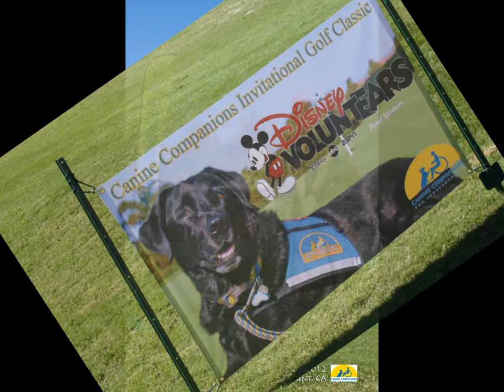CCI Monarch Beach 2012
Canine Companions for Independence Invitational Golf Classic and Celebration Dinner.  This is the final golf tournament of the year for the Southwest Region.  It was held on October 26th at Monarch Beach Golf Links in Dana Point CA.  Beautiful Day, Beautiful Course, Beautiful Dogs, Beautiful Celebration Dinner at the St. Regis Hotel next door.  All funds raised donated to Canine Companions for Independence.